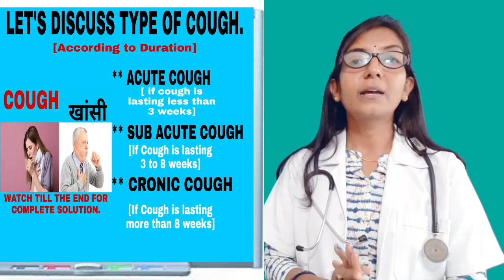Homeopathic Medicines For Cough [in Hindi ]| खांसी की होम्योपैथिक दवा | Dry Cough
Homeopathic Medicines For Cough in Hindi,
खांसी की होम्योपैथिक दवा | Dry Cough,WET COUGH, सुखी खांसी।

Hi Friends .. Welcome to Dr.Ruby Homoeopathic Remedy. I am dr.Ruby mishra.
In this video I discussed  Very common problem COUGH ,KHANSHI.

 What is Cough ???
 A cough is a protective, natural reflex intended to keep the airway clear.

What are the couses behind This and Types of Cough according to Duration and character of Cough??

Respiratory track infection, Asthma, common  Cold, GERD[ ACIDITY], Heart Disease,Lung Tumer and Certain Drugs etc..,these are the common causes of COUGH.
                  In this video I explained in details  type of cough according to Duration like ACUTE COUGH, Sub ACUTE COUGH AND CRONIC COUGH and according to character,Like DRY COUGH and WET COUGH .
                   Watch the video carefully and according to Symptoms select ur Homoeopathic Medicines.

आज के इस वीडियो में मैंने बहुत ही अच्छे तरीके खांसी [cough] के बारे में समझाया है।
खांसी कितने प्रकार के होते हैं जैसे समय के अधार पे कौन सी श्रेणी की खांसी है और खांसी की चरित्र के आधार पे मतलब आपकी खांसी गीली है या सुखी?
                                इन सब के बारे में बहुत ही बढ़िया और विस्तृत तरीके से समझाया  है तो विडियो को पूरा देखें और अपने लिए जरूरी सुझाव और होम्योपैथिक दवा  का चुनाव करे।

According to symptoms medicins are:

Bryonia-30
Arsenic-30
Pulsatilla-30
Antim Tart-30